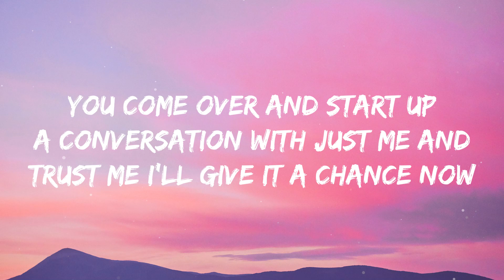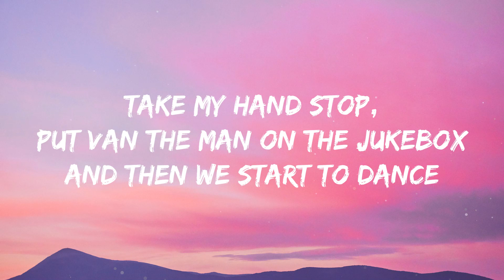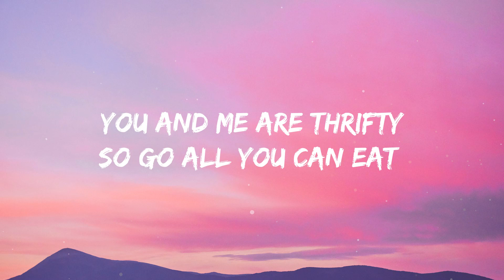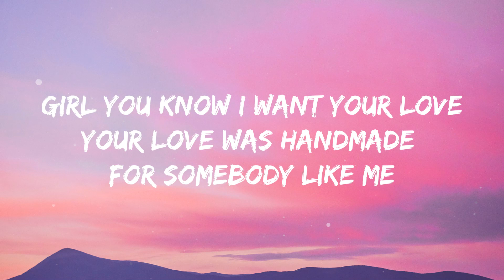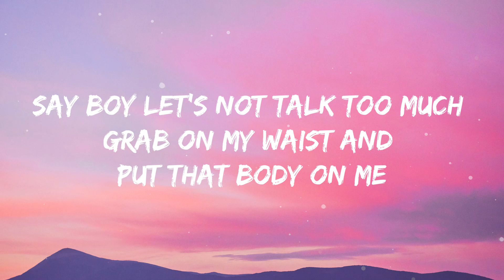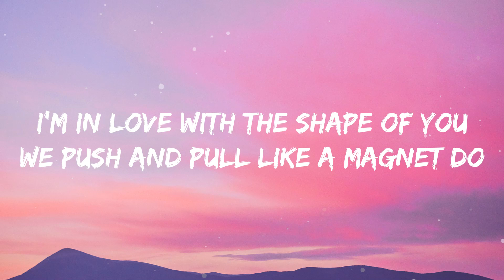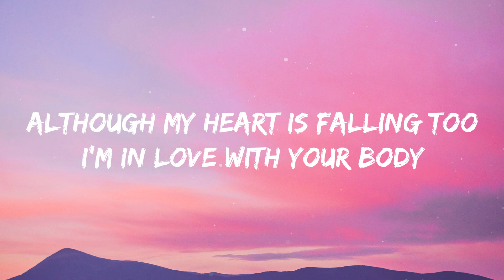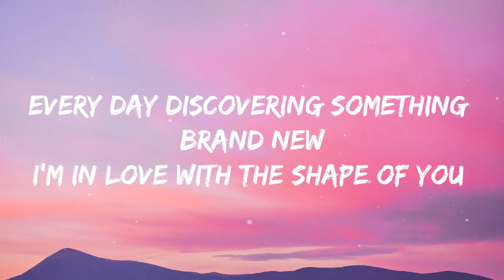Ed Sheeran - Shape Of You (Lyrics)